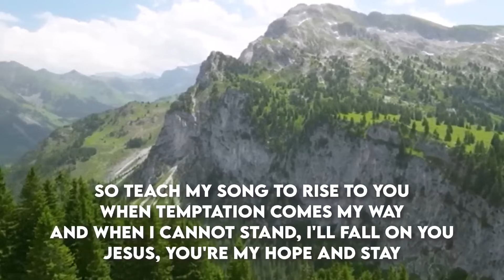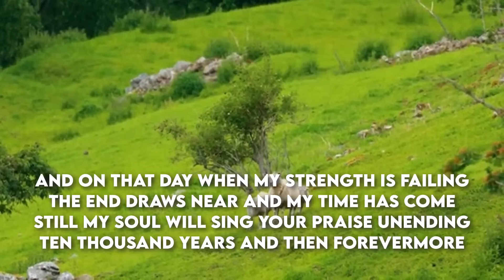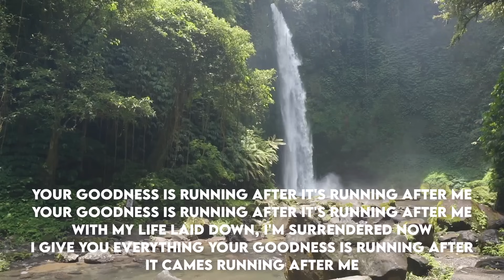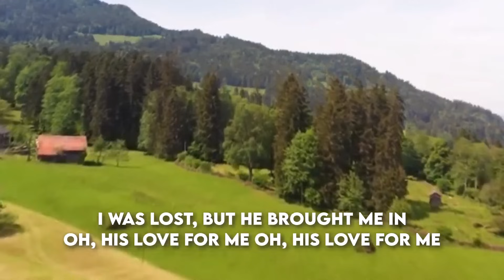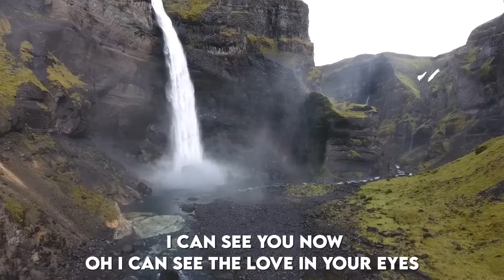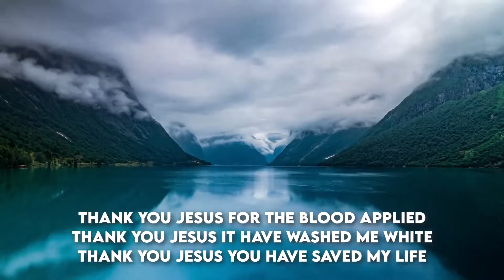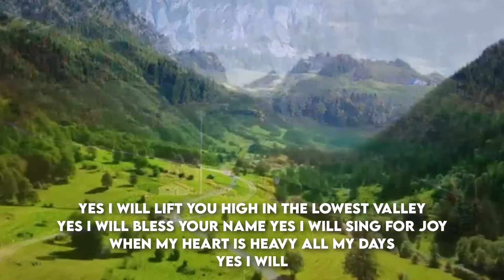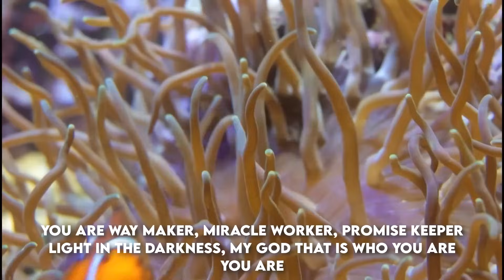Top100 Worship Early Morning Songs Playlist LYRICS🙏Top Christian Songs 2023🙏 jesus songs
Here you will hear wonderful worship songs to pray to help you be at peace and close to God. These carefully selected gospel and prayer music from your favorite artists and lots of new songs will bring you meaningful moments of prayer. Remember that music is a way to praise and honor God. God bless you all.
✚ God bless you, Wishing you a peaceful day and a happy Holy Week! I love you from the bottom of my heart